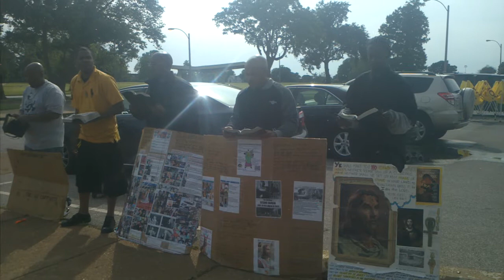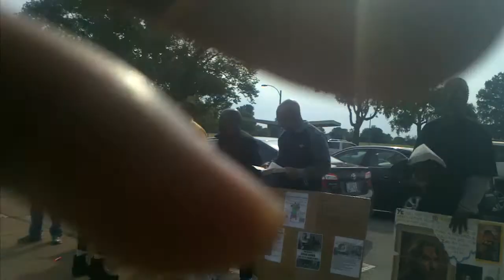On the Block: Waking up Israel 005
After Bible class this sabbath we decided to immediately go to the hood on kossuth and kingshighway to preach on that block to our people. But though one listening wanted us to anoint him, we can't.